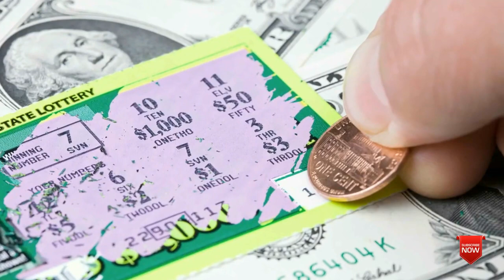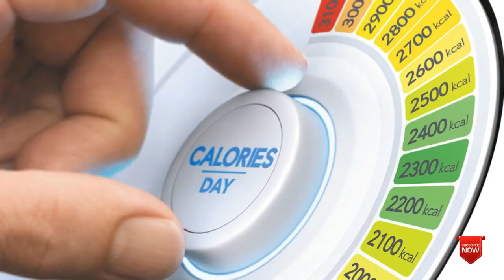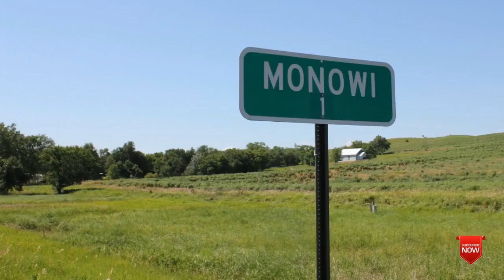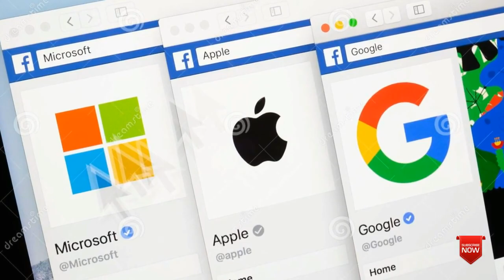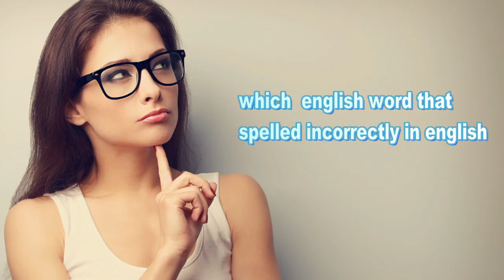15 Amazing fact amazing fact hindi view||| untold fact top fact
kiya koi ek dialouge ke $15 million dollar leta hai hainji, Arnold amazing fact
ek aurat jo akele ek gao(village) me rehti hai or usi ke name se village bhi hai .aise amazing fact apko is video me dekhne ko milenge# Dimag hila dne wale fact,
amazing fact
top secret fact
duniya ke rochak tatva ,